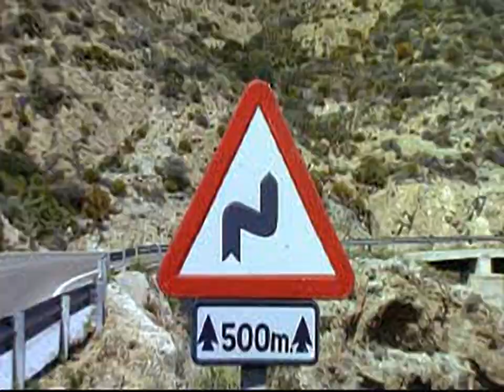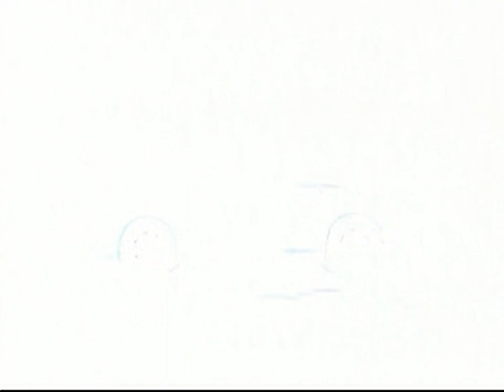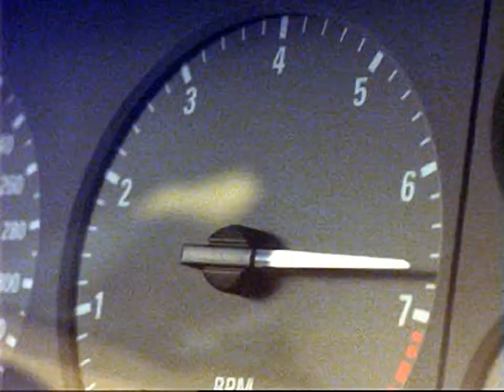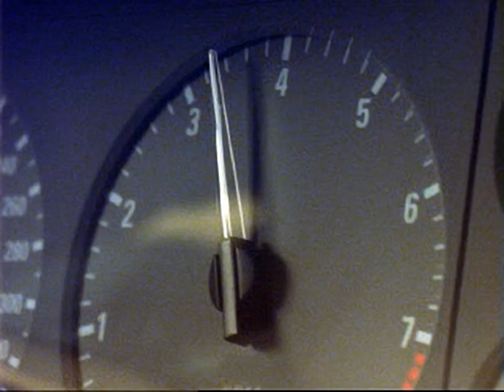Need for Speed II - all videos for the Playstation 1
00:00 - CALAVA.XA
00:37 - ESPRITVA.XA
01:16 - F50AVT2.XA
01:58 - FASTAV.XA
02:27 - GT1VA.XA
02:55 - GT90VA.XA
03:28 - HYPEAV.XA
03:56 - INDIGOVA.XA
04:27 - JAGVA.XA
05:08 - MCLAVA2.XA
05:47 - SLOWAV.XA
06:16 - TITLE5AV.XA